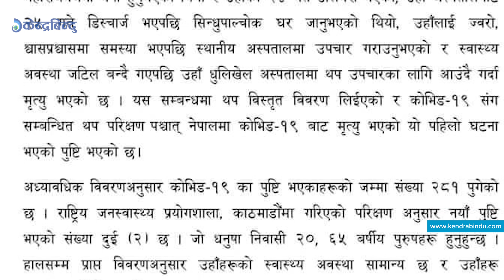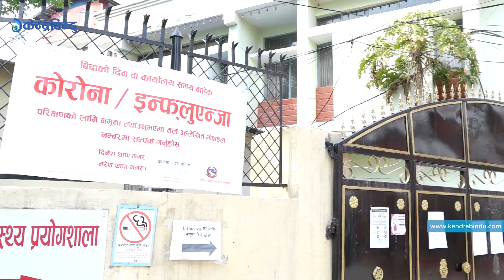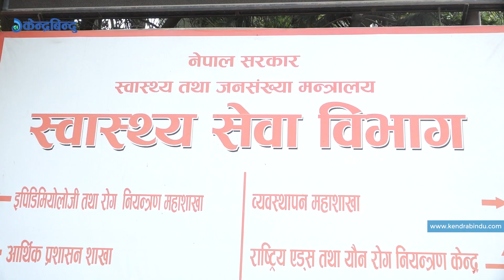केन्द्रबिन्दु टप ५ २०७७\०२\०४ | Top 5 Kendrabindu, 17 May 2020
१. कोरोना भाइरसले मृत्यु भएकाको शव व्यवस्थापनमा भक्तपुरका युवाहरु, सामाजिक सञ्जालमा चर्चा
२ भारतबाट लुकिछिपी नेपाल प्रवेश गर्नेहरुको संख्या बढ्दो, नेपालमा थप जोखिम
३. एक जनाको मृत्यु भएसँगै नेपालमा कोरोना भाइरसको संक्रमण नयाँ चरणमा प्रवेश, विश्वभर ९७ नेपालीको मृत्यु, करिव ७ हजार संक्रमित
४. छिमेकी मुलुक भारत र चीनमा संक्रमित बढ्दो, नेपालमा थप सतर्कताको खाँचो
५. पासका लागि कर चुँक्ताको प्रमाणपत्र चाहिने, नीजि क्षेत्रको आपत्ति